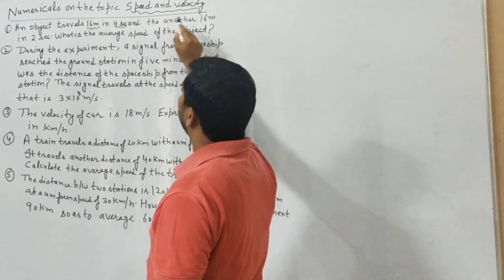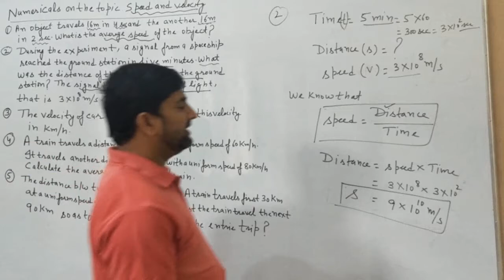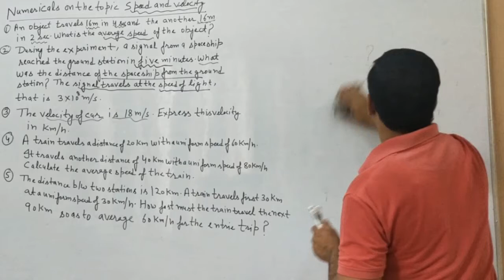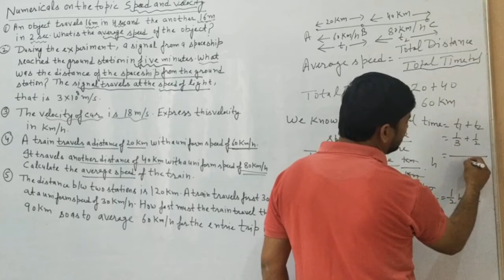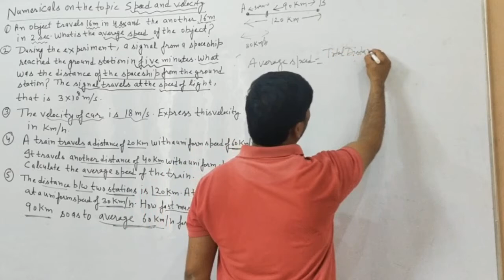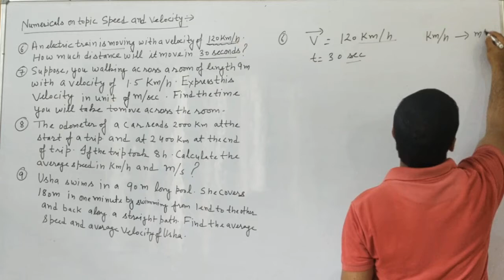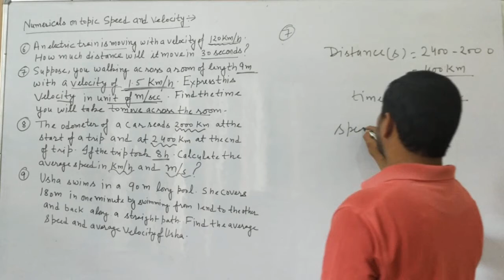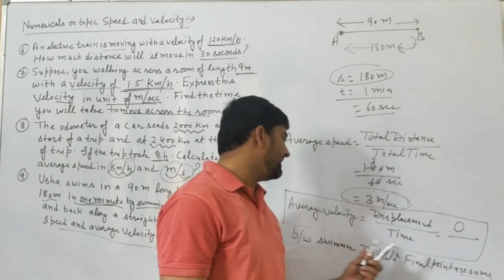Numericals Explaination on topic Speed & Velocity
9th Physics lecture by Neeraj Yadav Sir